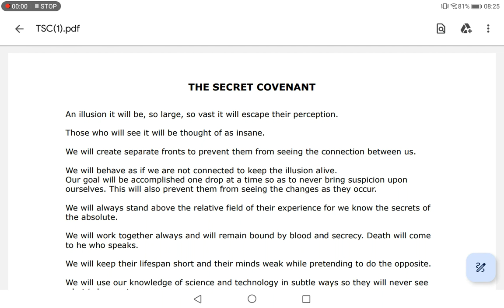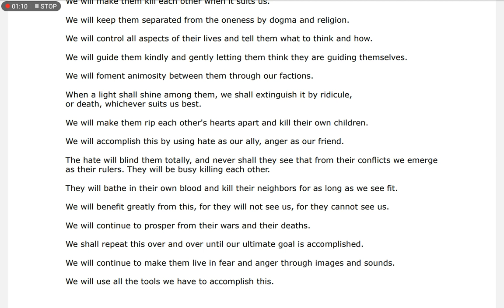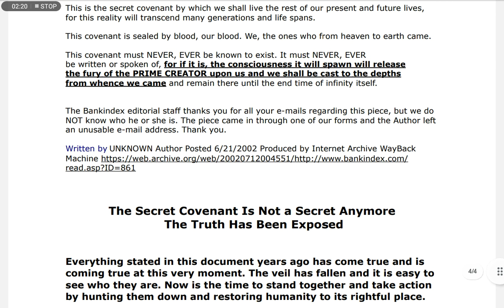10 October 2023 The secret covenant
This was posted back in the early 2000s